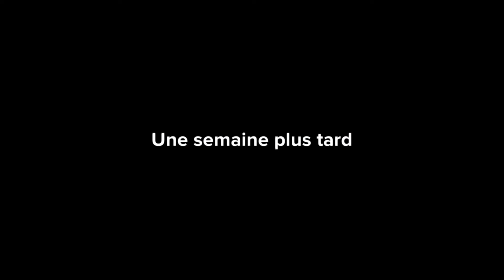C'EST POURQUOI VOUS NE DEVRIEZ PAS ÊTRE SURPRIS QUAND LES GENS VOUS PAIENT MAL POUR VOTRE BIEN.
C'EST POURQUOI VOUS NE DEVRIEZ PAS ÊTRE SURPRIS QUAND LES GENS VOUS PAIENT MAL POUR VOTRE BIEN. ANIMATION CHRÉTIENNE